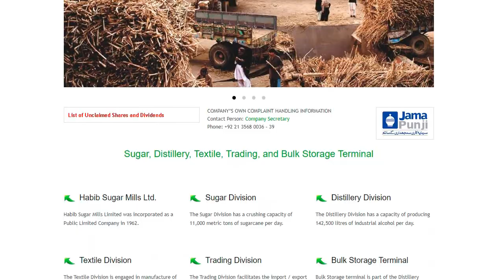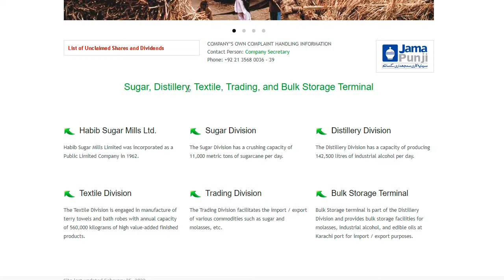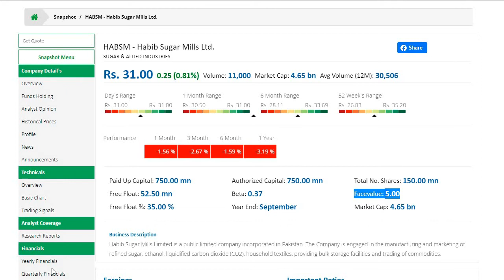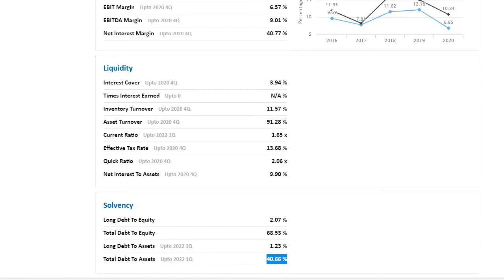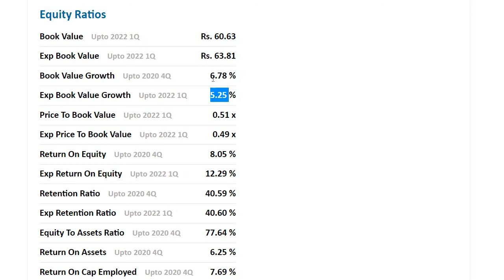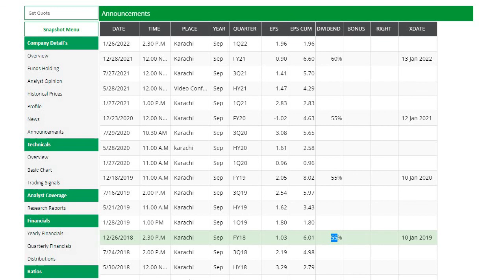Habib Sugar Mills Limited Fundamental Analysis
Purpose of this channel is to Educate people about Stock market so that they can take strategic decisions.